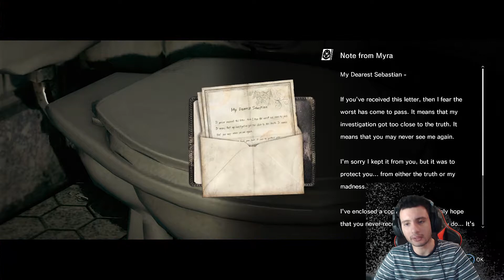THE RETURN OF THE KEEPER! | The Evil Within - Part 11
Leslie is getting worse by the minute but we need to get to the hospital before something worse will happen. Ruvik will always be one step ahead of us but once we go through his traps then we'll stop ruvik then.

Chapters
0:00 Gaming
33:12 Outro

~TG